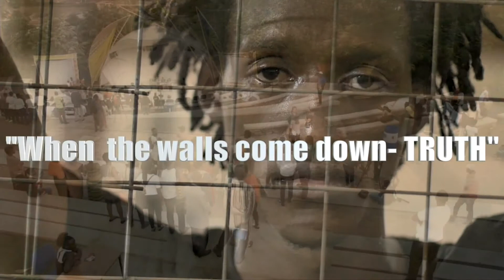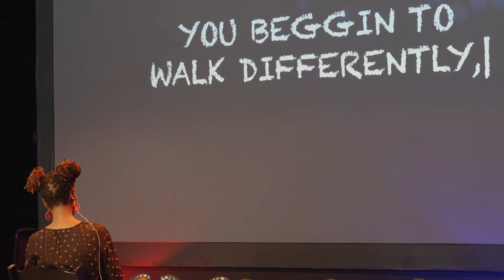Art for Humanity | Hope Azeda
Can art help heal after hate destroys?